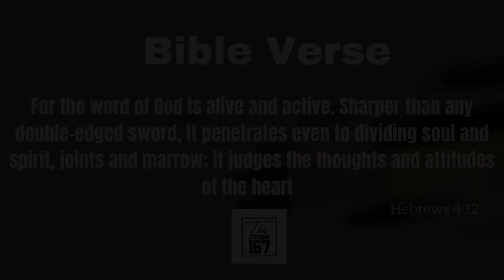DELIGHTING IN GOD PART 2 | Sherry Paul Sunny | The Other 167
DAY 587
March 29 , 2022
Tuesday

Title :-
DELIGHTING IN GOD THROUGH MEDITATION - Part 2

Bible Verse
Hebrews 4:12
For the word of God is alive and active. Sharper than any double-edged sword, it penetrates even to dividing soul and spirit, joints and marrow; it judges the thoughts and attitudes of the heart

Bible Reading:
Psalm 119:105-112

👉 In the method of Bible reading, we may personalize the passage under study, use the verses to pray, and go deeper into the passage by asking questions.
👉 Remember SPACEPETS - acronym for –Sin to confess, Promise to claim, Attitude to change, Command to obey, Example to follow, Prayer to pray, Error to avoid, Truth to believe, Praise point

Let's tune in to Sherry Paul Sunny - President - Satya Today Apologetics - Mumbai , India to learn more about DELIGHTING IN GOD THROUGH MEDITATION - Part 2

Godspeed!!

Video Credits :-
@ZindagiSunderHai  ( Sunder Rathod)